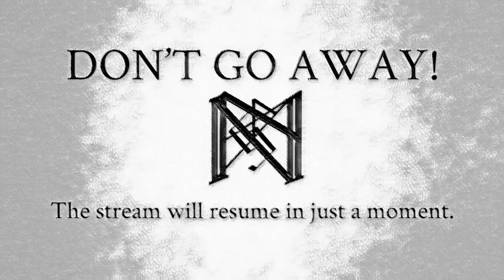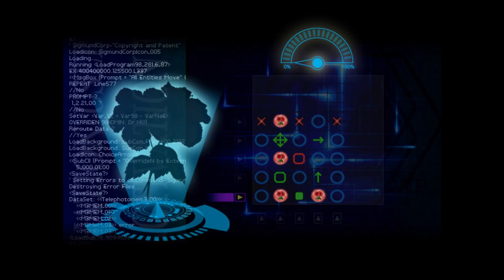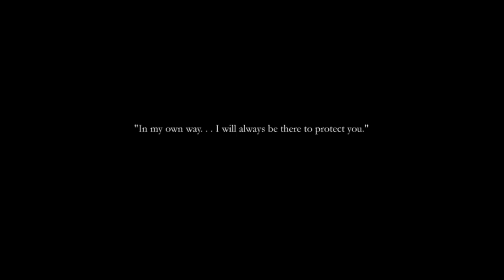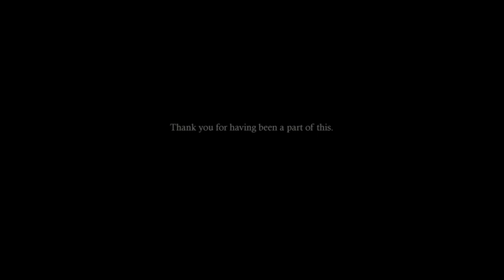Finding Paradise[The End] | "I learned to fly because of you..."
This marks the end of my Finding Paradise playthrough. But there's more to see. Look forward to more parts here on YT!